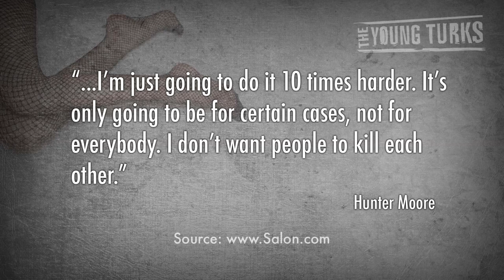Revenge Porn Site Owner Challenges Trolls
"For the "most hated man on the Internet," stretching the truth is part of the job description.

According to Salon, shock entrepreneur and Is Anyone Up? founder Hunter Moore has backed off his claims that his new website will allow scorned ex-lovers to post their former partners' addresses in addition to their naked photos and social media accounts.

On Saturday, Moore told Salon's Tracy-Clark Flory that he was "drunk and coked out" for his interview with BetaBeat's Jessica Roy, where he initially made the boast. In the interview, Moore gave more details on HunterMoore.tv, the new site that he began touting in August as the "scariest on the Internet." It is here he teased the new, invasive twist on his "revenge porn" concept -- posting addresses of site victims, leaving them open to stalking."*

Cenk Uygur and Ana Kasparian discuss the self-proclaimed "Most Hated Man on the Internet" and his revenge porn site. Now, he's making a new website and inviting people to troll him. Can this backfire, especially if Anonymous steps in? Why is he doing this at all?